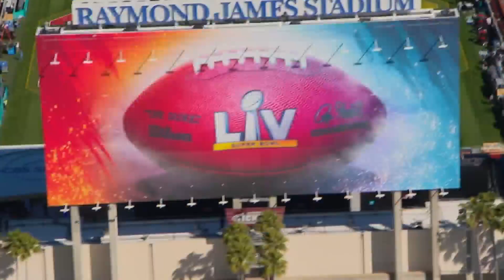APD officers assisting with Super Bowl security